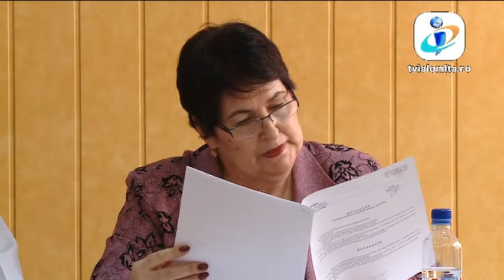TV IALOMITA - "Ședința Consiliului Local Fetești - luna septembrie 2016"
Ședința Consiliului Local Fetești - 28 septembrie 2016